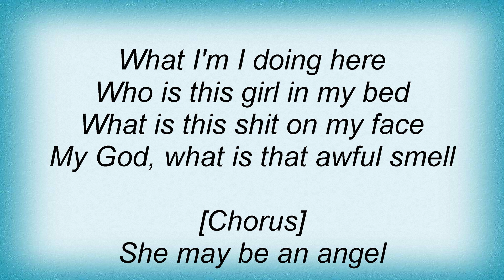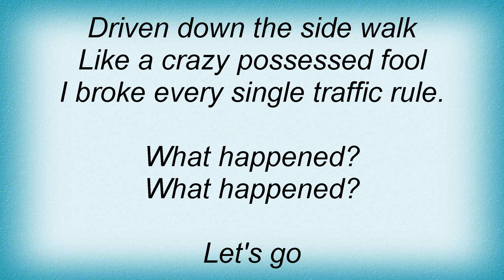Sublime - What Happened Lyrics